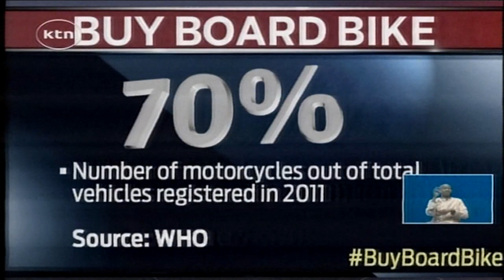THE OTHER KENYA: Examining the danger posed by Motorcycle business in Kenya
Less than a decade ago bicycles were the dominant form of transport in most rural areas. In came the motorbikes that took the transport industry by storm, roaring their way to every corner of the country. Many unemployed youth found a faster and easier way to earn a living from the now popular Bodaboda industry.